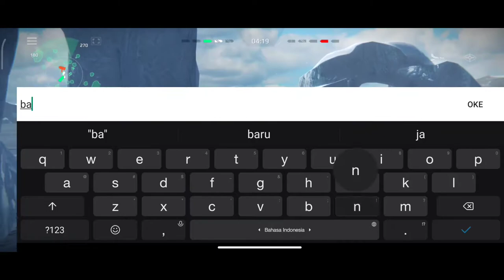MISSILE BUFF - USS PORT ROYAL (CG-73) - MODERN WARSHIPS GAMEPLAY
cobain missile/rudal yang di buff.